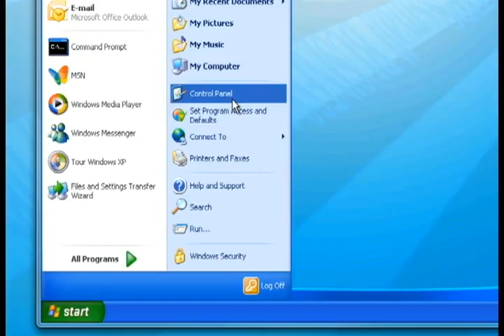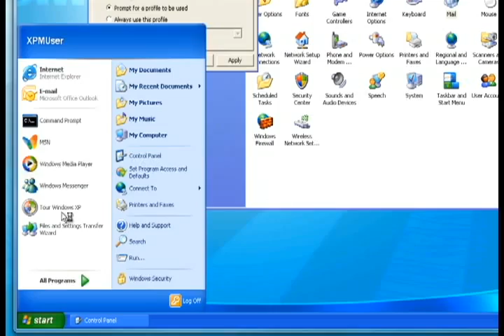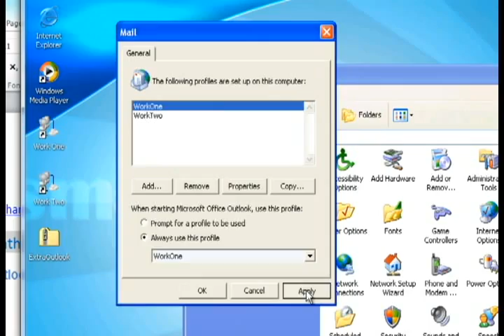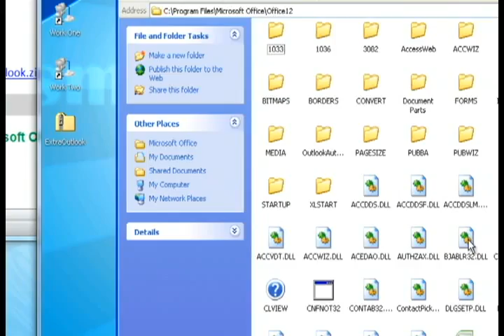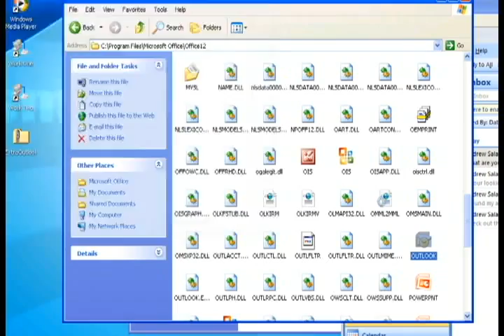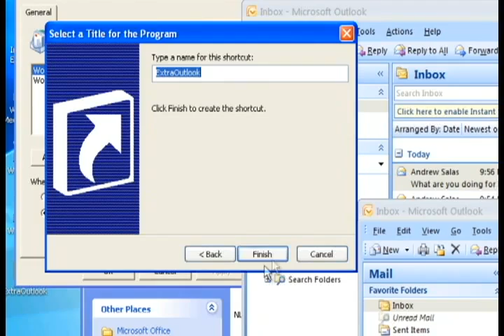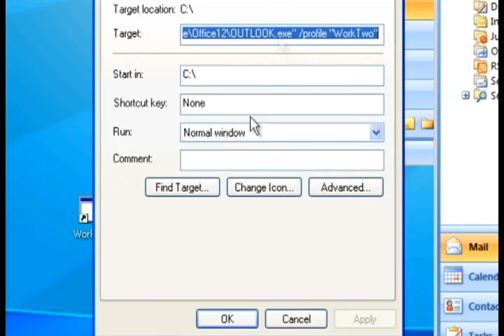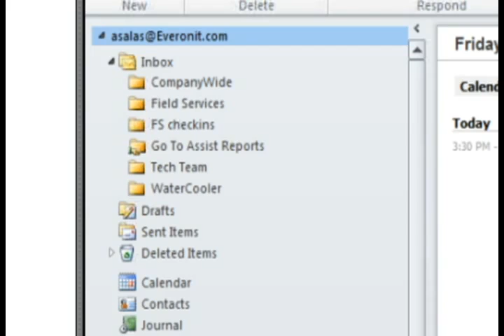MULTIPLE EXCHANGE ACCOUNTS AND OUTLOOK.